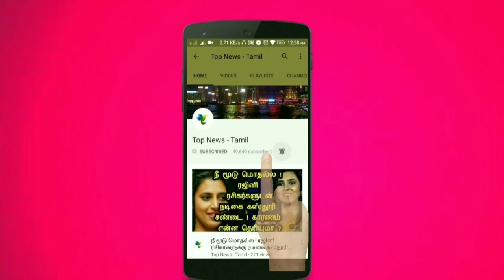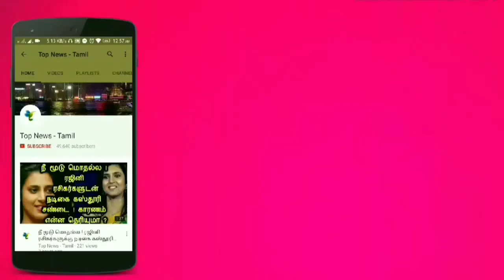பந்தை சேதப்படுத்திய விவகாரம் ! Steve Smith, Bancroft ball Tempering, South Africa vs Australia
பந்தை சேதப்படுத்திய விவகாரம் ! Steve Smith and David Warner banned ? Bancroft ball Tempering, News

This video is about the latest updates about South Africa vs Australia test match where Australian Batsman Cameron Bancroft undergoes ball tempering and caught !

Cameron Bancroft ball tempering

South Africa vs Australia 3rd test match

Steve Smith banned ?